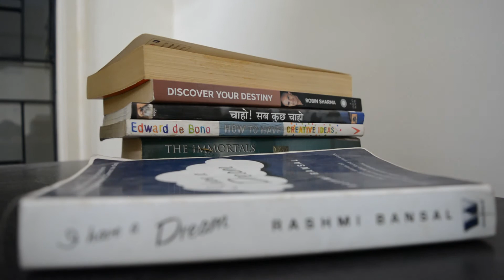How to Protect Your Mental Health During COVID-19 | कोरोना काल में डिप्रेशन और पैनिक अटैक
This video is for those who are searching the way to avoid depression and sadness in this Covid-19 time. Now that we’re a year into the COVID-19 pandemic. It's a stressful time, and it's difficult even for those with a naturally sunny personality to maintain the mood they want, more people are in  sadness, depression.